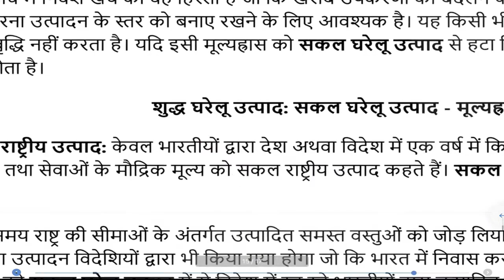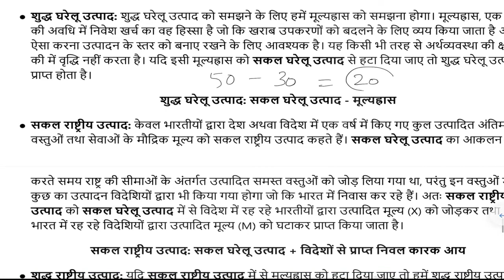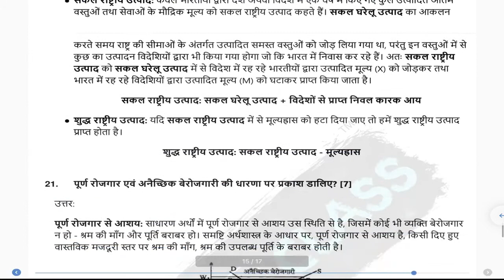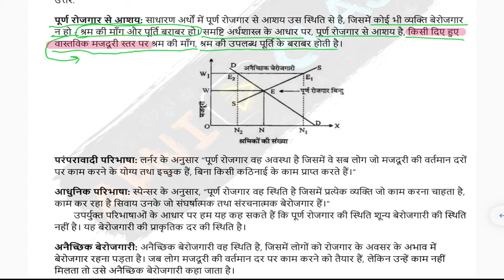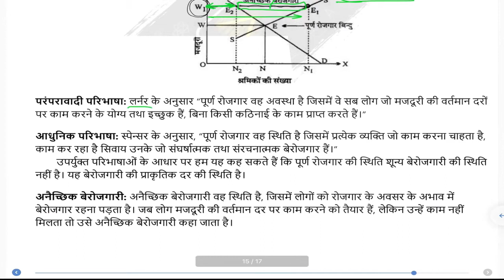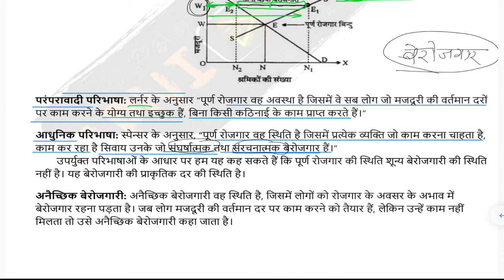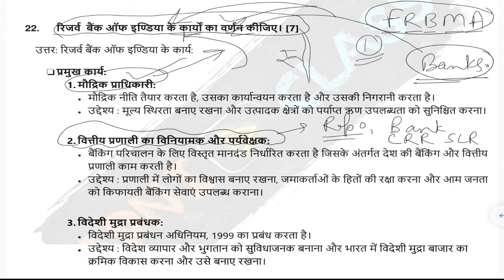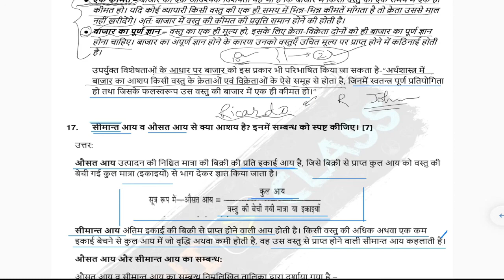12th Economics | U.P. Board 2021 | Solved Question Paper (Part-7)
This is the 6th part of "Expected Question Papers with Solution".
12th Economics | U.P. Board 2021 | Solved Question Paper (Part-2)